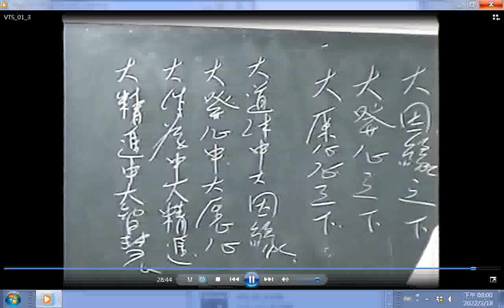啟慧班楊講師講解一樣的人生不一樣的結果摘錄01 閩南語發音 曾領任開場白